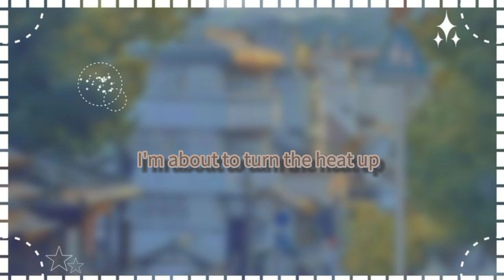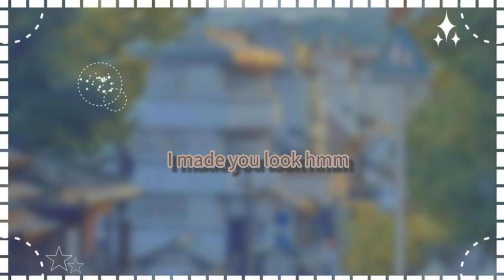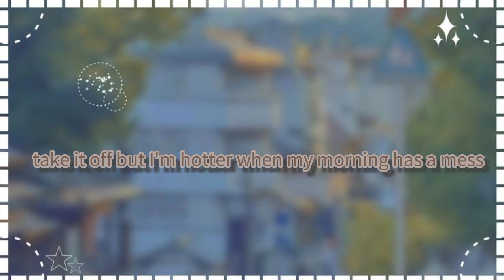MADE YOU LOOK BY MEGHAN TRAINOR